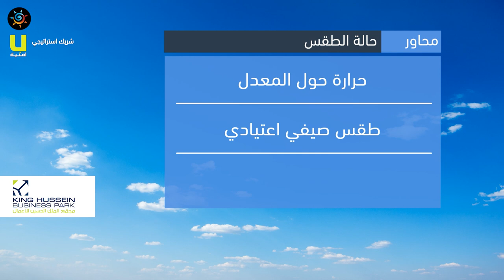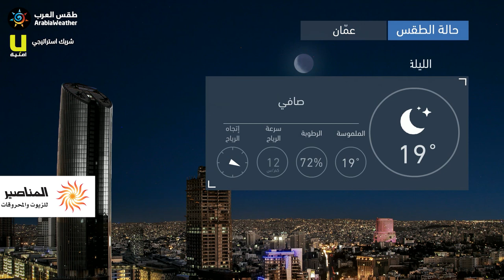طقس العرب - الأردن | النشرة الجوية الرئيسية | الأحـــد 2020/8/23